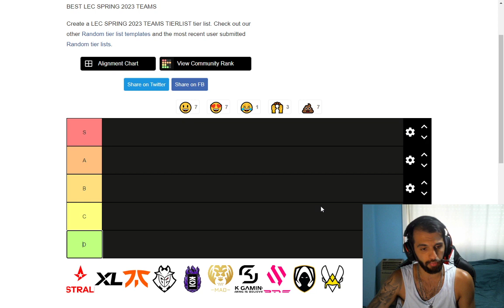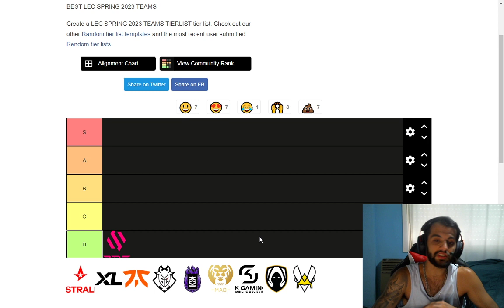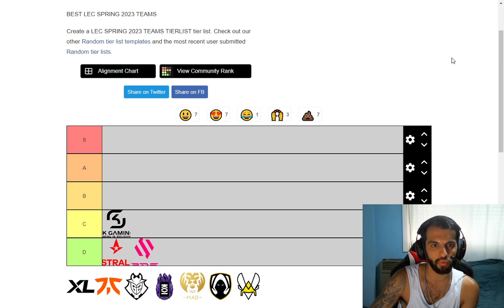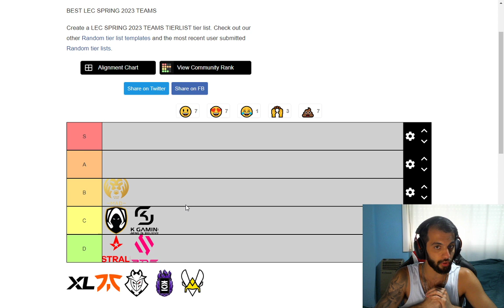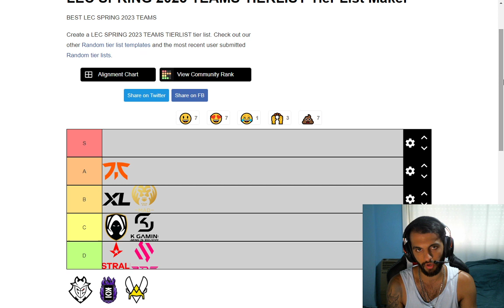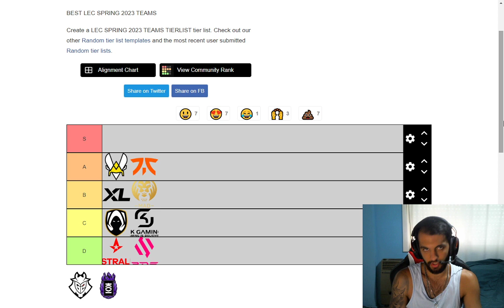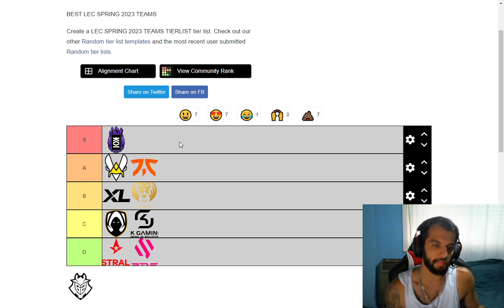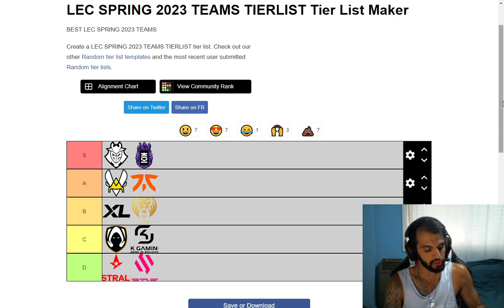*LEC 2023 TIERLIST* | League Of Legends 2023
Estamos a una semana de que comienze la LEC y el dia de hoy haremos la tierlist del Winter Split de la LEC.